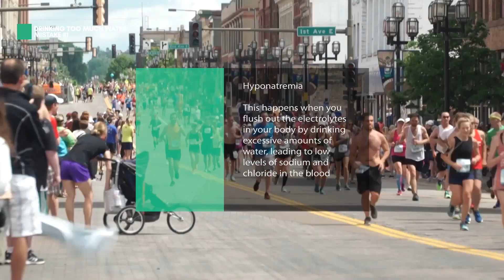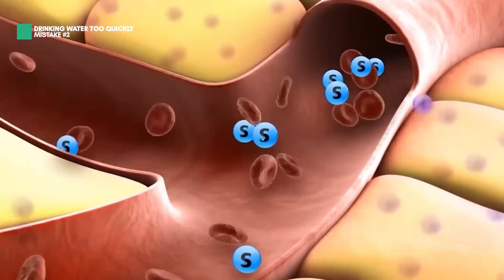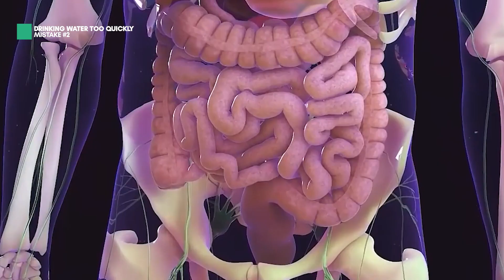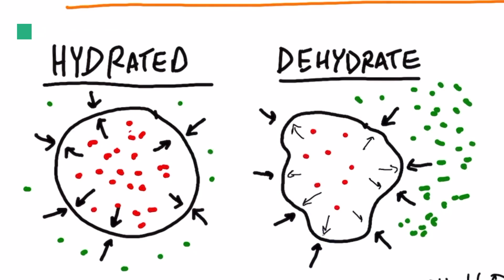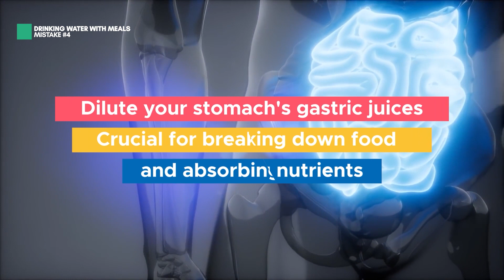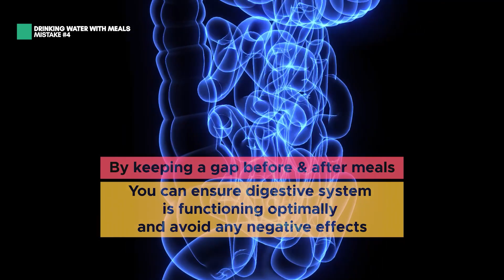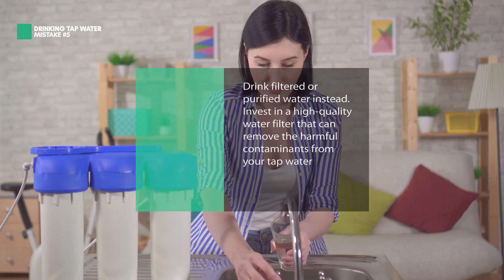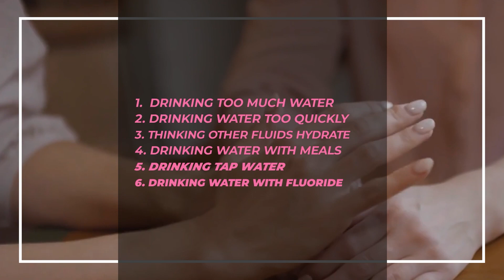6 Common Mistakes YOU Make While Drinking Water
In this video, we're going to discuss the 6 most common mistakes people make when it comes to drinking water. We'll talk about the benefits of drinking water, and how much water you should be drinking on a daily basis.

If you're looking for tips on how to drink more water, then this video is for you! We'll discuss the benefits of drinking water, and how to avoid making common water mistakes. By the end of this video, you'll have everything you need to drink more water without making any mistakes!
✅ Red Boost - Destroyer ED Supplement